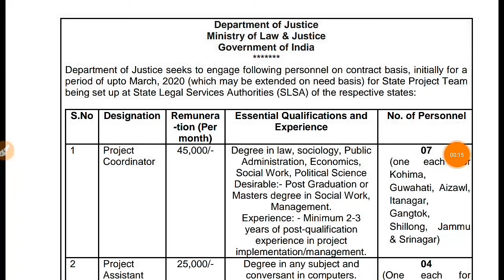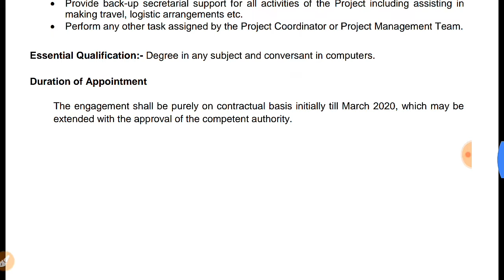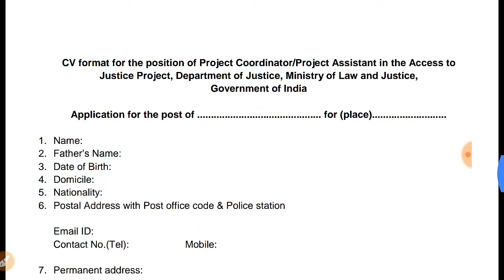Department of justice - 2019 || Government of India || social work job || vacancy -,11 || MSW JOB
sarkari nokari
# msw job
msw job

10th pass govt job
latest govt jobs in railway
Footer links